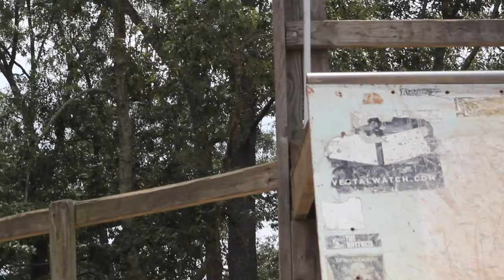SKATEBARN SESSION!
me and my buddy skating at the skate barn in hampstead, NC. (outdoor only)